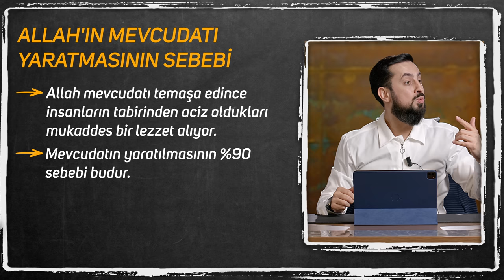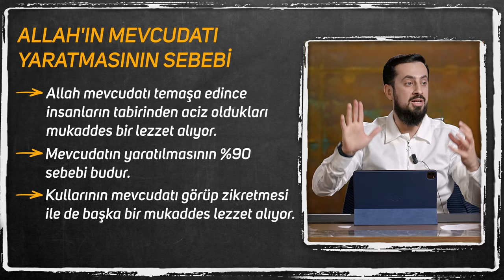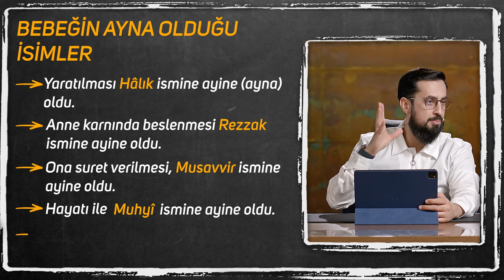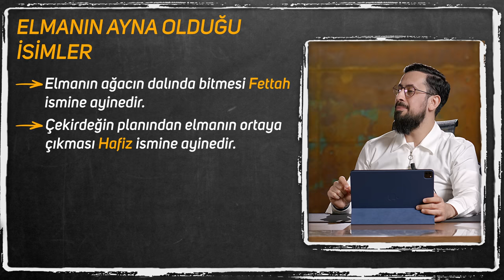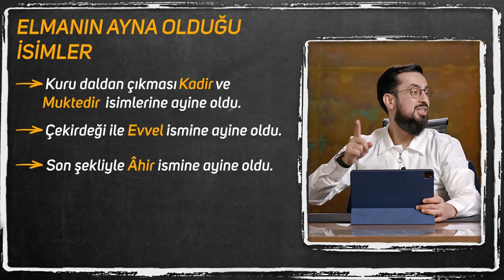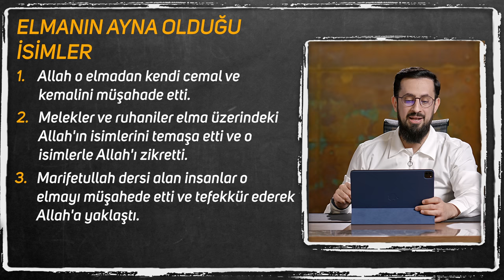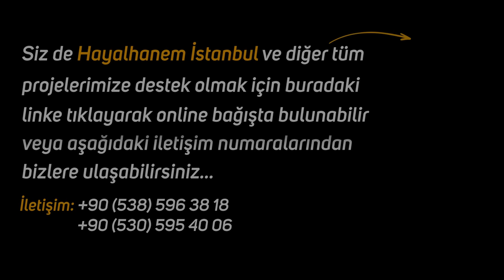Hayata ve Ölüme Bakışınız Değişecek! Sadece 10 Dakika - İsraf | Mehmet Yıldız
Bu dünyada sevdiklerim bir bir gidiyor, onlara doyamayacak mıyım diyorsan bu video tam sana göre.
Sonuna kadar izlemeyi unutma..
İyi seyirler..

0:00    Giriş
1:33   Mevcudatta İstifade Edemediğimiz Şeyler İsraf Değil Midir?
2:26   Allah’ın Mevcudatı Yaratmasının Sebebi
5:20   Bebeğin Ayna Olduğu İsimler
6:40   Elmanın Ayna Olduğu İsimler

ölüm
ölüm var
ölüm anı
bebek
elma